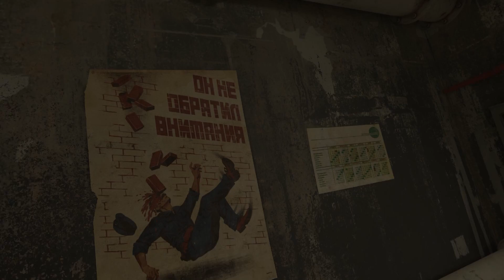Странные собаки - Half-Life: Alyx #9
Прохождение игры под названием Half-Life: Alyx на ПК (на русском языке). Oculus Rift S.

Возвращение Valve во вселенную Half-Life в виртуальной реальности. Это история невозможной борьбы с жестокой расой пришельцев, известной как Альянс. События происходят между Half-Life и Half-Life 2.